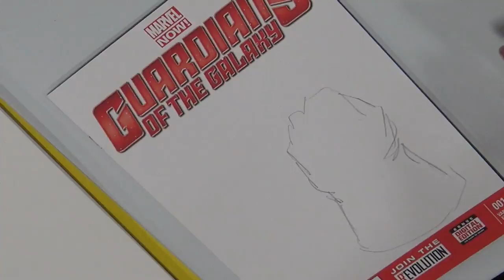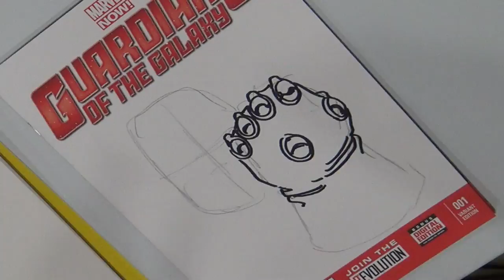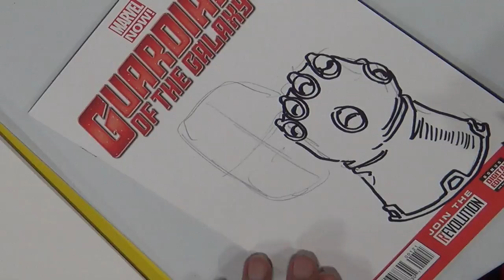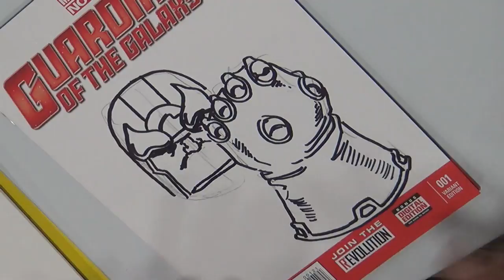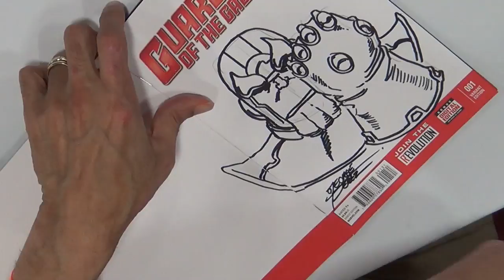George Perez drawing Thanos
George Perez drawing Thanos at the 2014 Amazing Las Vegas Comic Convention.